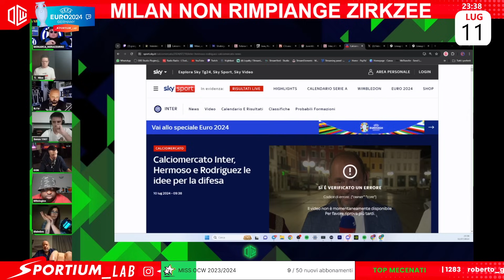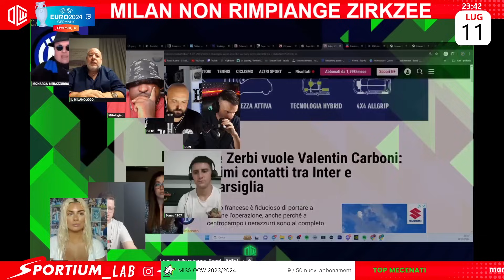I PROBLEMI DELL'INTER!!! | Monarca: “Sono MOLTO PREOCCUPATO per la SITUAZIONE!”